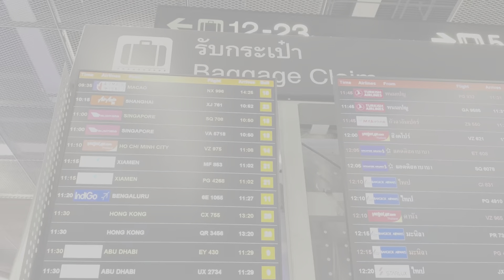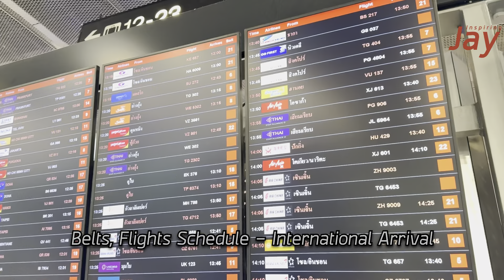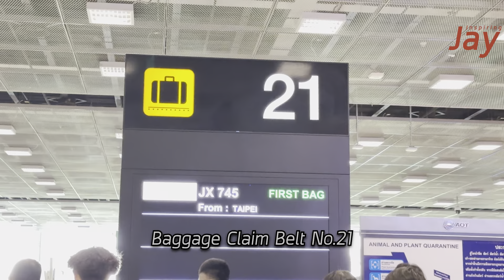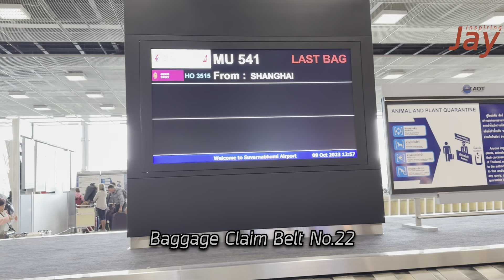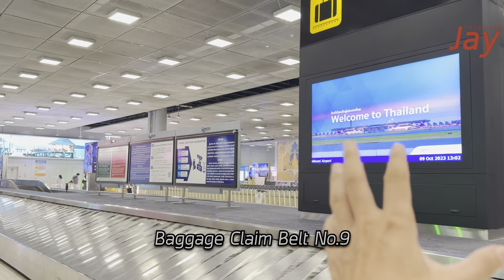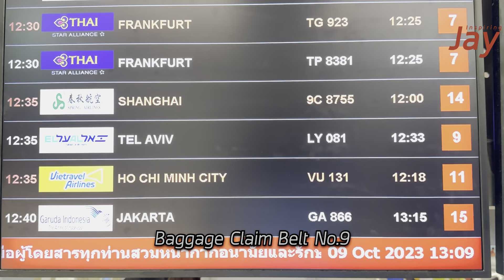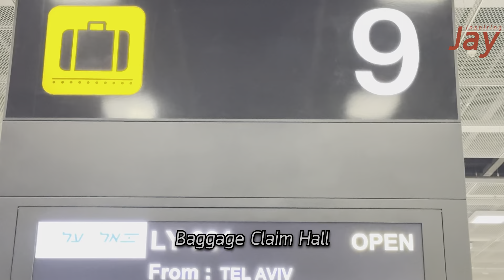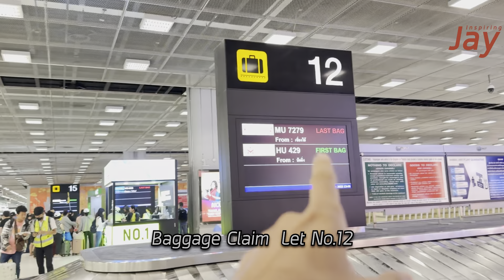ติดตาม เที่ยวบิน อิสราเอล เทลอาวีฟ และ จีน เข้าไทย ขาเข้าระหว่างประเทศ สนามบินสุวรรณภูมิ 9.10.2023